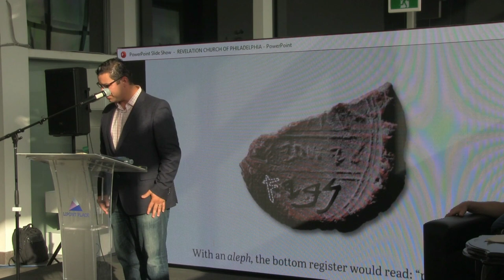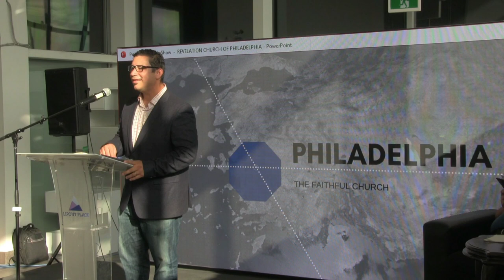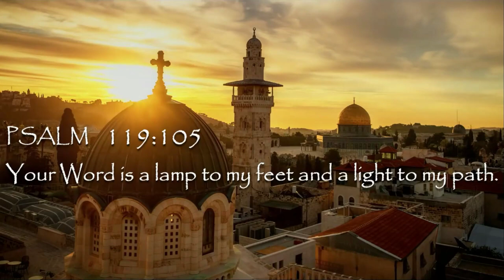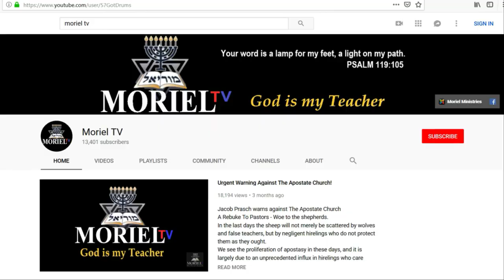Church For The Churchless - Marco Quintana - Session 3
Church For The Churchless
Is a conference that was held in Vancouver, B.C. to help those who can't find a biblical church. In an age of business strategy and doctrinal compromise, many have found themselves "churchless".
We pray these sessions will help encourage you in your walk with Jesus.

Filmed: Oct. 4th-5th of 2019

Session 3 - Marco Quintana